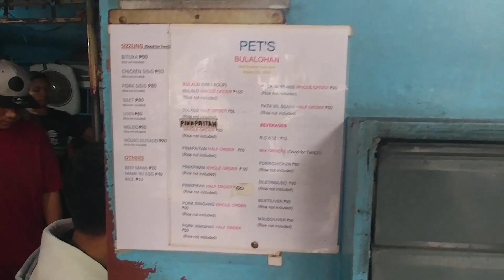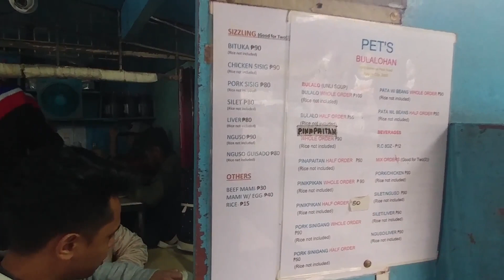럴수럴수 이럴 수가? 초초초초대박!!!불랄로집 이게 말이되냐구~~~~바기오나 앙헬레스나 매 한 가지일거라는..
그러나 내용은 허접하지 않도록 항상 노력하겠습니다. 봐 주셔서 감사합니다.